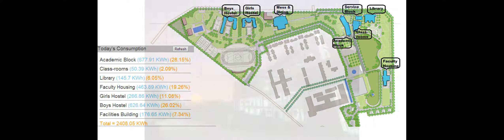IIIT-Delhi | Indian Engineering College | IIIT-Delhi Campus Pictures,LIfe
IIIT-Delhi is one of the Top Engineering Institute in India. IIIT-Delhi has a big lush green campus and an amazing Campus Life. Following video contains pictures of IIIT-Delhi and some artistic imaginations.